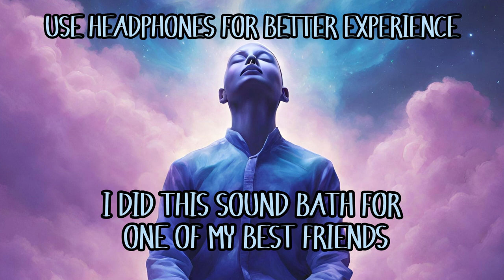24M | Sound Bath Live Session | Native Flute, Small Gong, Drum Pan, Quartz Bowls & Chimes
Dive into a soulful sound bath crafted especially for our dear friend

The melodic embrace of native flute, resonant gong, rhythmic drum pan, crystalline quartz singing bowls, and delicate chimes awaits you in this unique and personalized session.

Key Instruments and Benefits:

🎶 Native Flute: The haunting melodies of the native flute guide you into a energy state of mind, waking up your power.

🔔 Chimes: Delicate and ethereal, the chimes sprinkle the air with gentle vibrations, creating a sense of lightness and expansion.

🔮 Quartz Singing Bowls: Allow the harmonious tones to resonate with the very core of your being, promoting energy balance, emotional release, and profound expansion.

🥁 Drum Pan: The rhythmic heartbeat of the drum pan grounds and centers, creating a foundation for emotional balance and energetic stability.

🎵 Gong: The resonant waves of the gong ripple through the space, inviting deep relaxation and a harmonious flow of energy.

Benefits of Sound Baths:

🌌 Energy Restoration: Immerse yourself in the rejuvenating frequencies, replenishing your energy centers and restoring a sense of vitality.

😌 Emotional Harmony: Experience a gentle release of emotions as the sounds guide you through a therapeutic journey, fostering emotional balance and well-being.

🌈 Expansion of Consciousness: The carefully chosen instruments work together to create an expansive space for consciousness to unfold, inviting moments of clarity and connection.

How to Absorb the Vibrations:
Find a cozy spot, put on your headphones, and let the symphony of sounds envelop you. This session was a personalized offer of healing and love and now to you, our extended community.